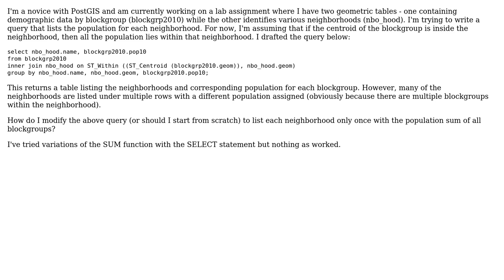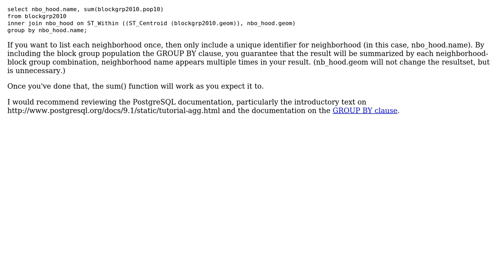GIS: Summarizing population by neighborhood using PostGIS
With thanks & praise to God, and with thanks to the many people who have made this project possible! | Content (except music & images) licensed under CC BY-SA | Music | Images & others | With thanks to user PolyGeo user Lee Hachadoorian user John Wiebke and the Stack Exchange Network Trademarks are property of their respective owners. You are responsible for your own actions.